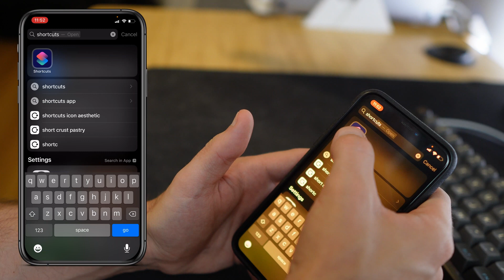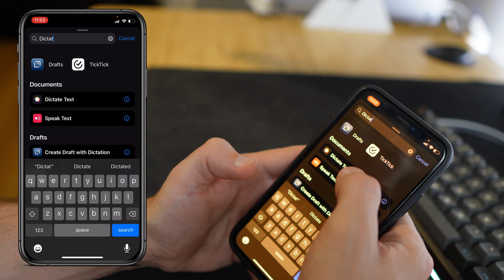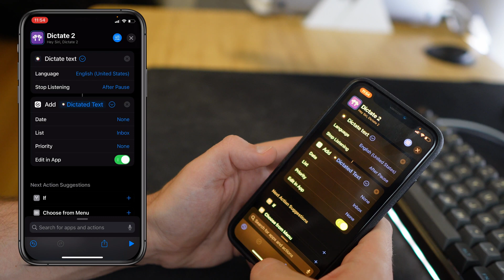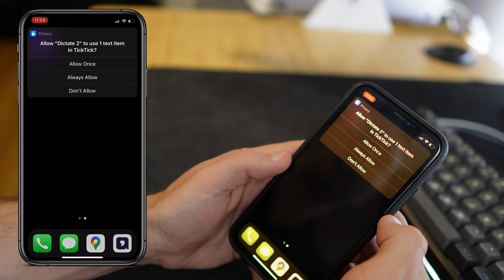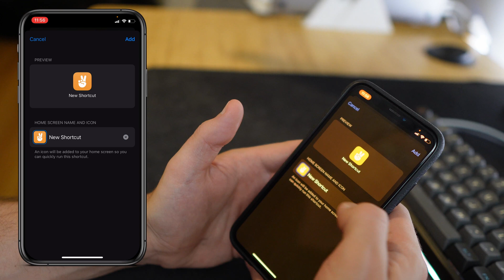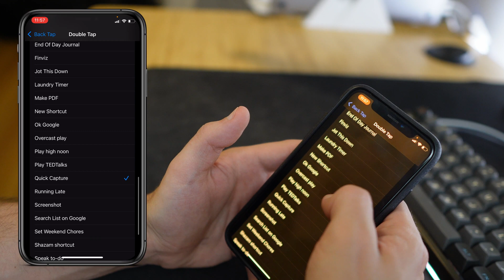Faster Quick Capture & Dictation in TickTick iOS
I migrated to TickTick from Things 3 this past spring and it has been a huge upgrade for my GTD workflow. The issue I found myself running into was that I wanted to get more things added to TickTick and I wanted an insanely fast way to do so. I will show you how to build an iOS Shortcut to make Dictation and Quick Capture with TickTick even faster.

📶 Next Steps
1. Check out 🔎 Finding Focus, the email newsletter where I share my reflections from the past week to improve your focus and creativity.
2. We've got a bunch of people from all areas, but we don't have you... 🎉 You should join and come hang out
3. Your support encourages me to continue making things and sharing them with the world. You also get a bunch of useful Digital Assets.